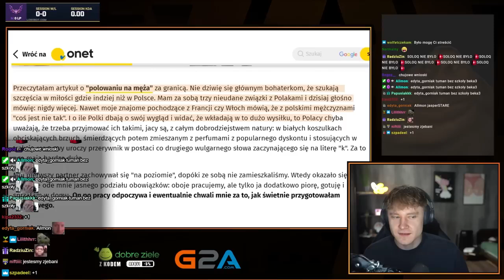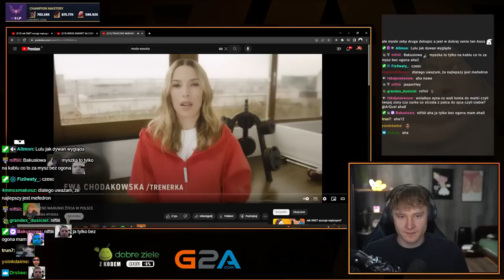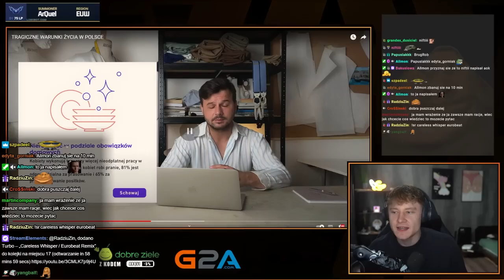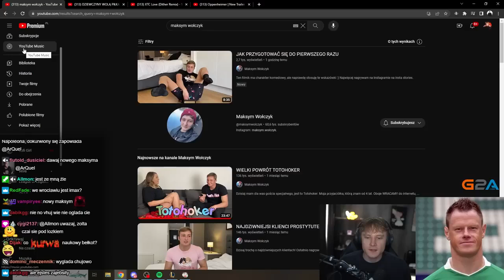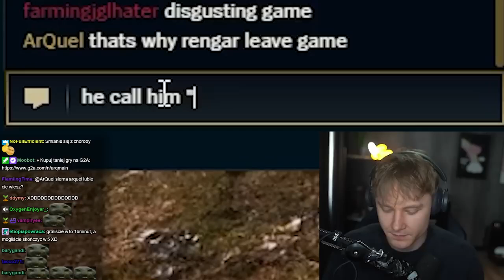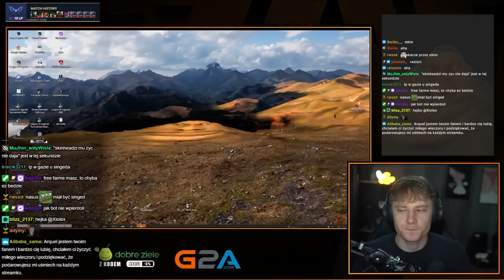ARQUEL | CIĘŻKIE GRY, WIADOMOŚCI KRZYCHA, O KOBIETACH (REUPLOAD)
Znalazłem stare filmy z drugiego kanału, które usunąłem. Niestety tylko w 720p, ale pomyślałem, że zrobię reupload. W sumie będą 22 filmy (ten to 11).

00:00 - Rozmowy
01:00 - Nasus vs Garen
09:38 - O kobietach
14:56 - Mordekaiser vs Renekton
19:07 - Wiadomość od Krzycha
20:28 - Nasus vs Ornn